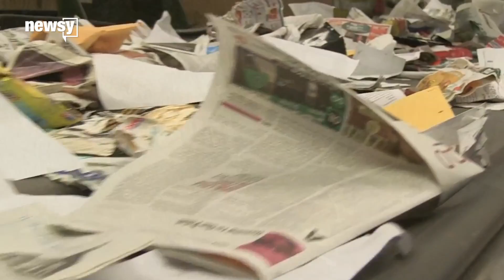How China is putting the US in a trash crisis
China's ban on importing certain types of solid waste has the U.S. scrambling to find a long-term solution for its growing trash problem.